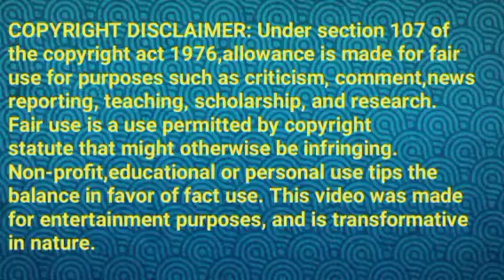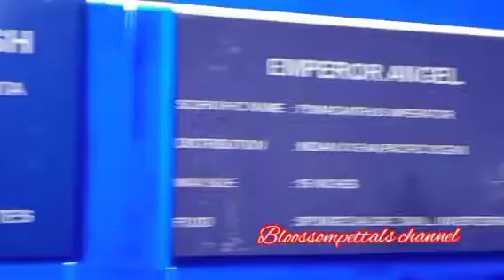சங்கரநாராயணன் வீட்டிற்கு வரும் வெற்றி குடும்பம்||TVET